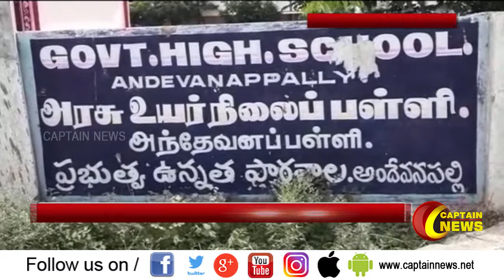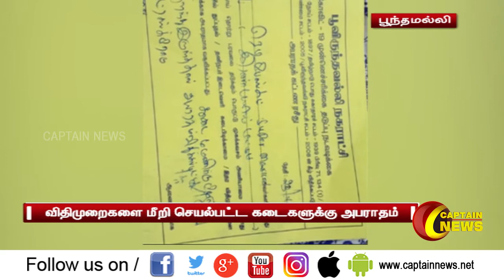24.06.2020 | மதியம் 1 மணி விரைவு செய்திகள் | POLITICAL | CORONA NEWS UPDATE | CAPTAIN NEWS